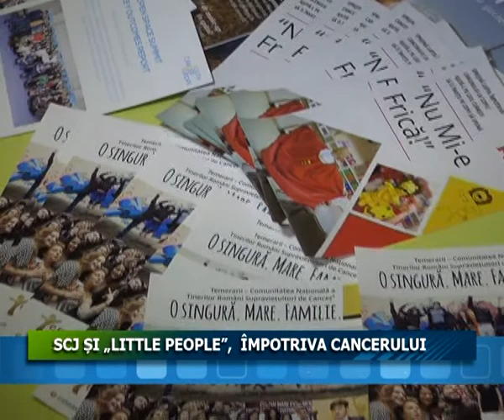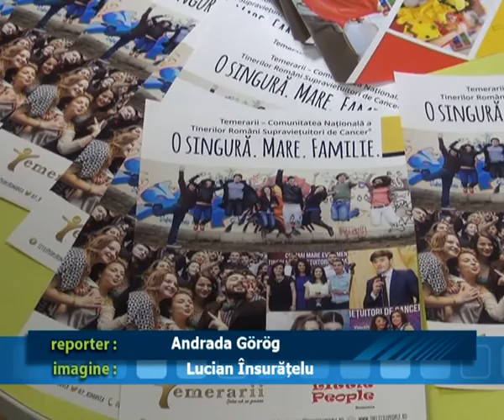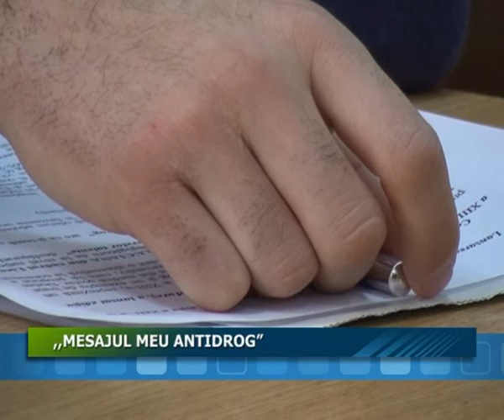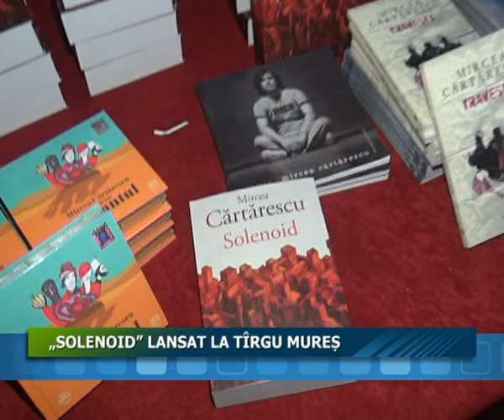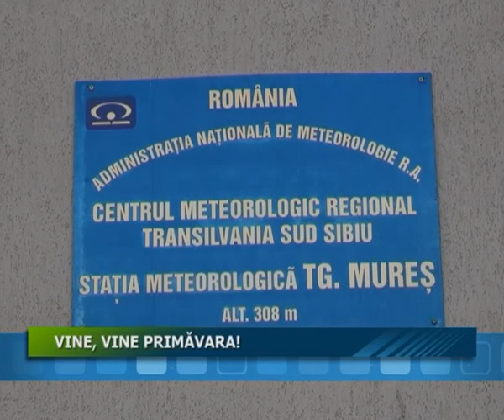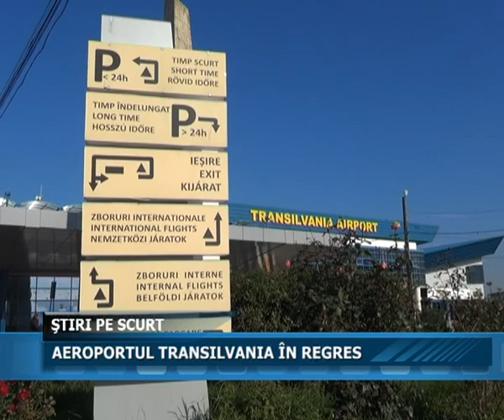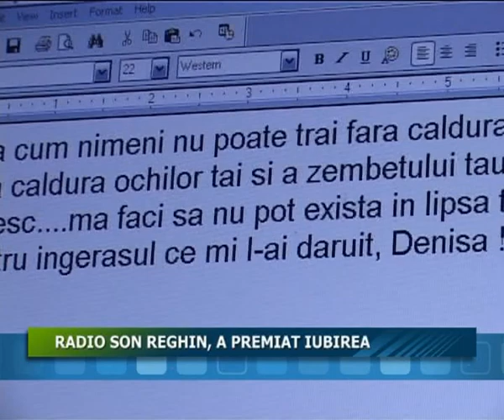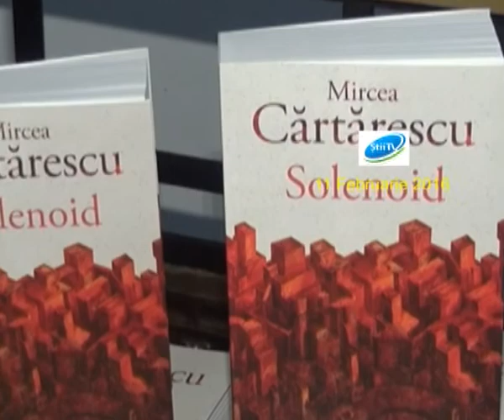12 02 2016 JURNALUL STII TV